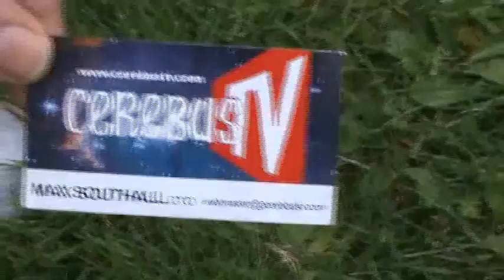Cerebus TV Gets Your Goat - iPad/Flash/Stream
All this week - streaming video, iPad/iPod/iPhone or Flash
The fastest half hour about independent comics on Internet TV with host
Dave Sim, creator of Cerebus the Aardvark.